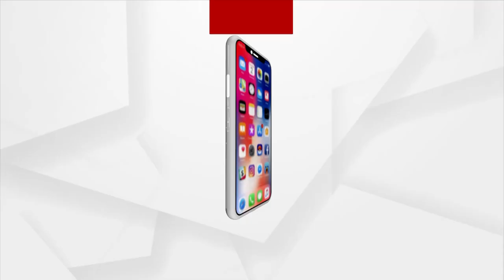Lisa Mishra's Stunning Performance At Berhampur Silk City Festival